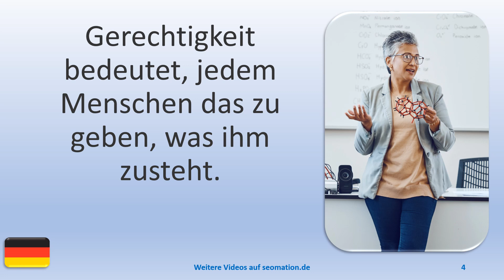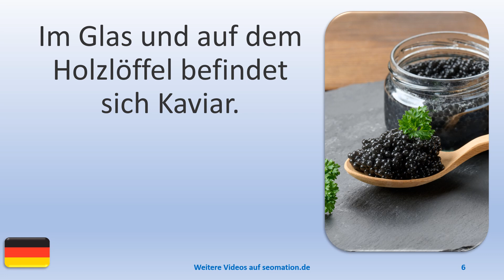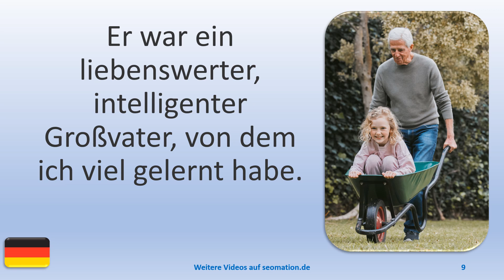▶️8544▶️ Ich lerne Deutsch mit Texten und Bildern in unterschiedlichen Situationen. Lies Info unten!